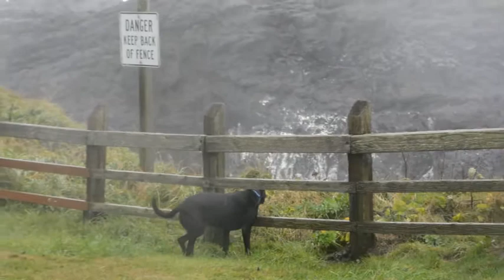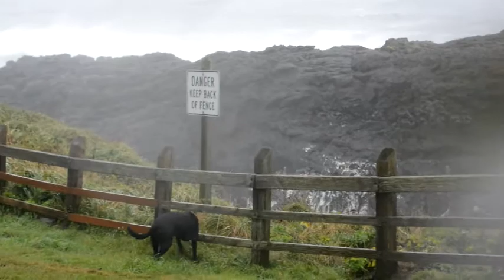Pele Meets the Typhoon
On September 29, 2013, remnants of Typhoon Pabuk reawakened off the Oregon Coast into a full-bore storm with 80mph winds and 35 foot seas.